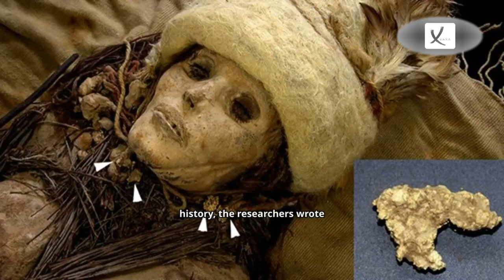World's Oldest Cheese Found On Chinese Mummy - VAXA Post